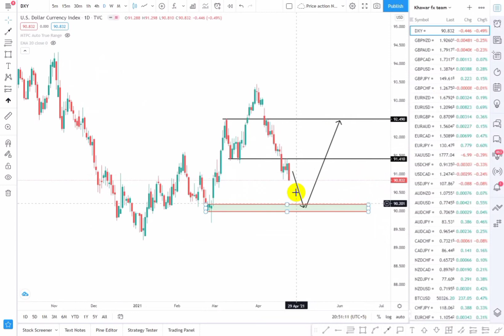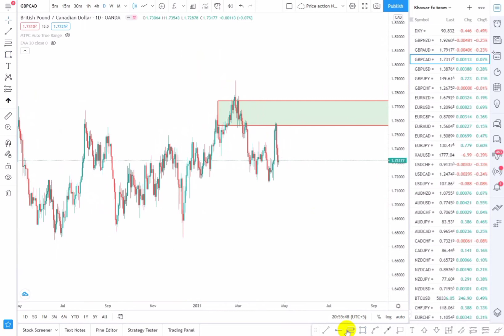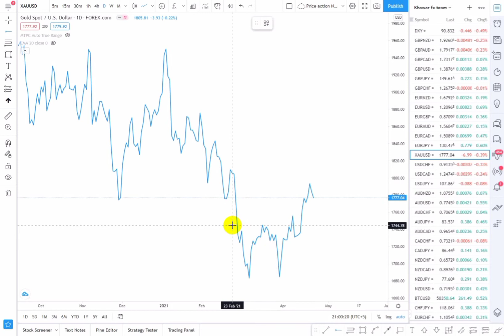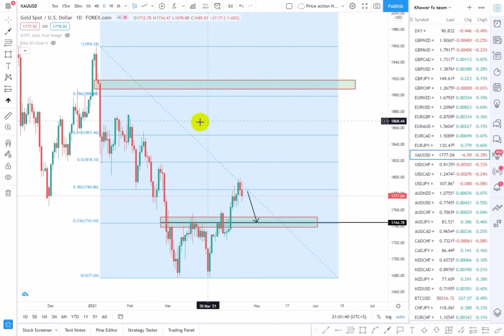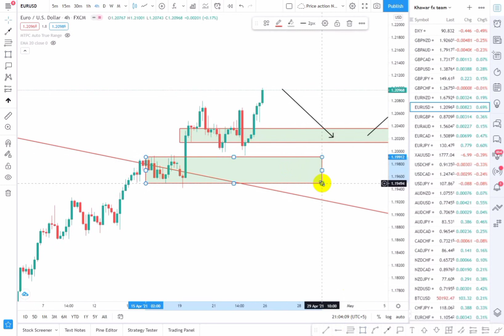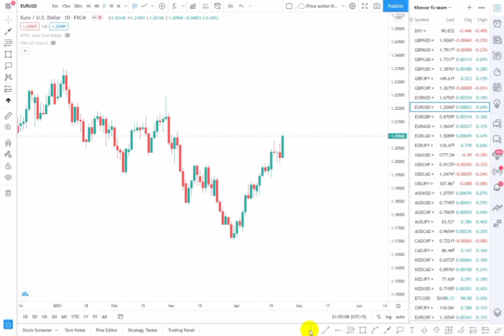Weekly outlook Live making only for you Guys.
If you want to free learn then see full video.